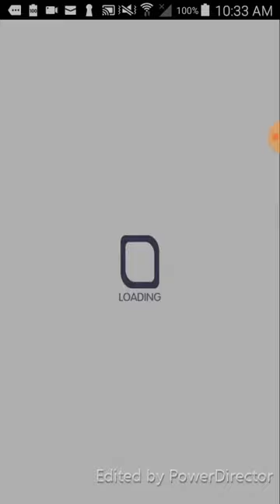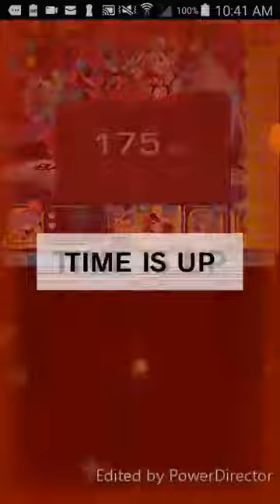《Crash Fever》Chaotic Supremacy [Spectre + F2P] 4th Floor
1st floor to the 3rd floor

Unfortunately my recorder lost the file that contained floor 1 through 3 but I'll upload it later on. Enjoy my taste of despair☻

Between I do notice if you do not set the order correctly in the beginning of b2 of the 4th floor, there's higher chance she will inflict your 2nd unit that's does not have hacking immunity. so make sure you set your team set when you transition to b2. Hacking immunity / non-hacking / Hacking immunity / non-hacking transition to non-hacking / hacking immunity/ non-hacking / hacking immunity